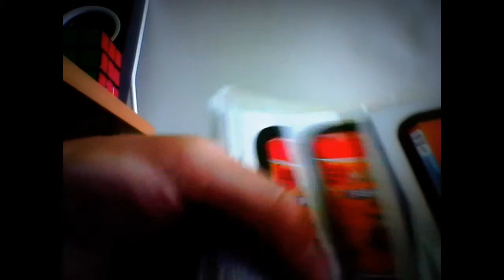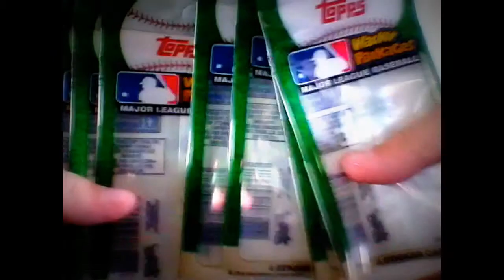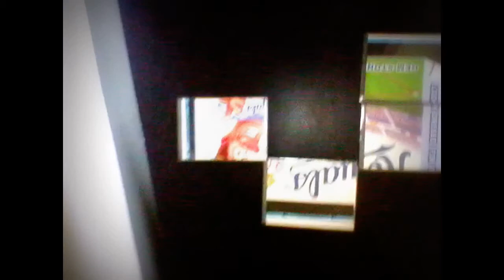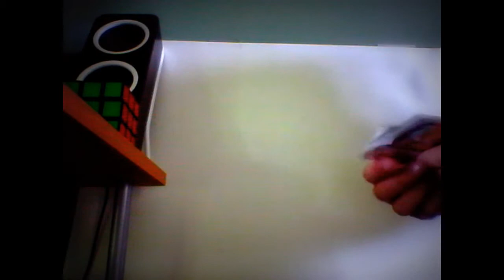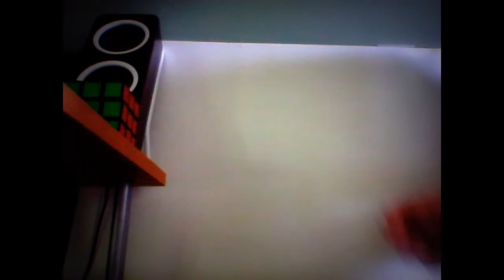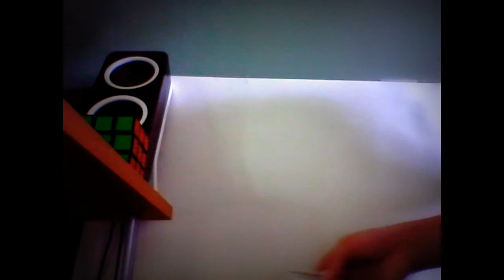10 MLB Wacky Pack Opening: Ending: with Jackuzzi!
This is the very last episode of our 10 MLB Wacky Pack Opening! I hope you enjoyed! Sorry this was late.